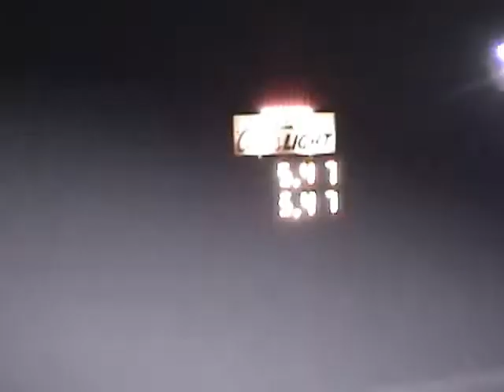Brandon McCray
QuarterMastersChallenge